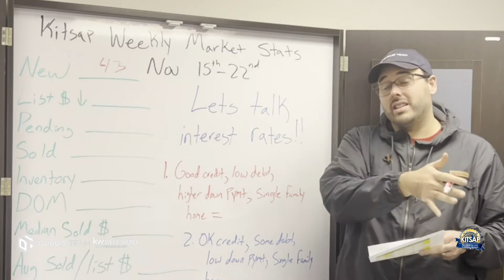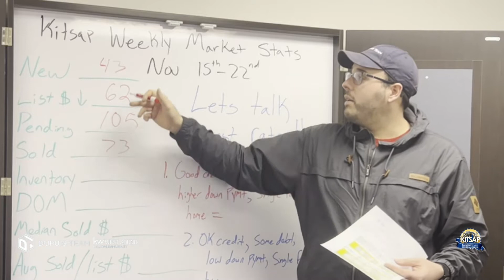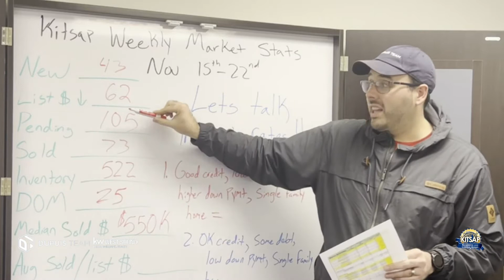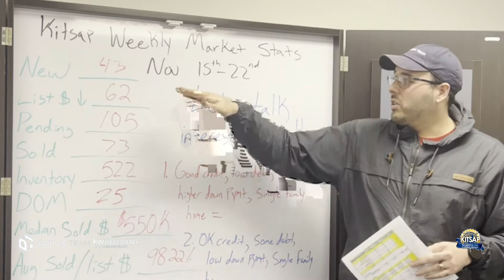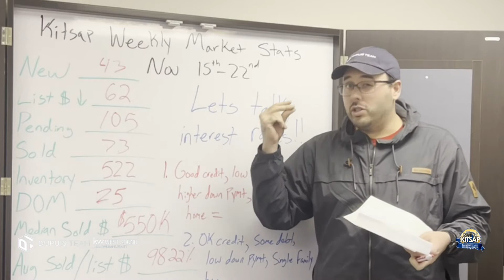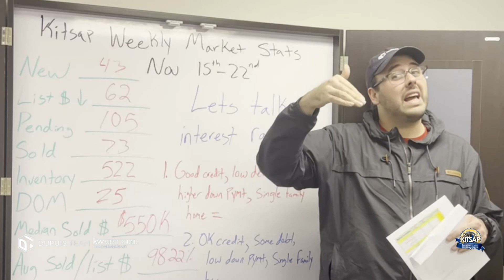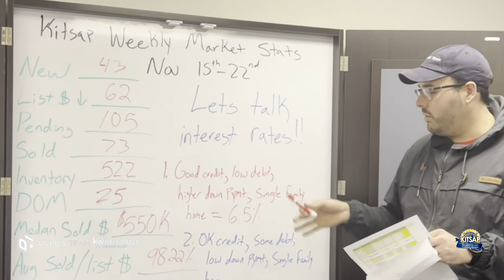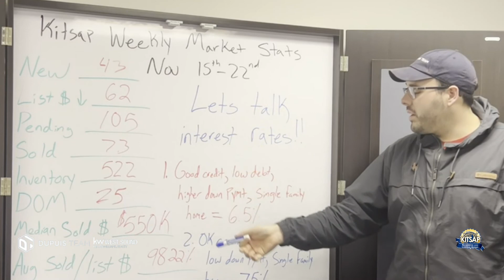Interest Rates Spur Home Buying In Kitsap - Seller Opportunity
Will the Kitsap housing market come to a standstill in transactions at some point? Meaning...buyers are not buying and sellers are not selling? It's possible. This week we begin to see the start to this disturbing possible trend in the Kitsap real estate stats and discuss this possibility.

Zillow kitsap county real estate